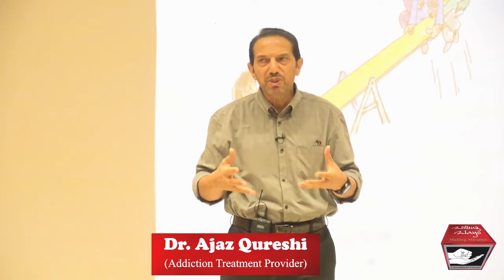کیا نشے کے مریض کے گھر والے اس کے اِرد گِرد چوکیدار بن کر اس کا نقصان کرتے ہیں؟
◆ For Counseling Appointments:
 Lahore :Mr Mohsin Nawaz 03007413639
 Karachi: Mr Wakeel Murad 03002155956
Islamabad: Mr Talal Zubair 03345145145